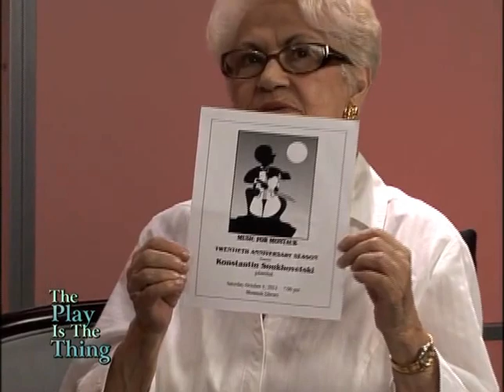The Play is the thing, host, Judy Sleed, guest, Konstantin Soukhovetski, Pianist